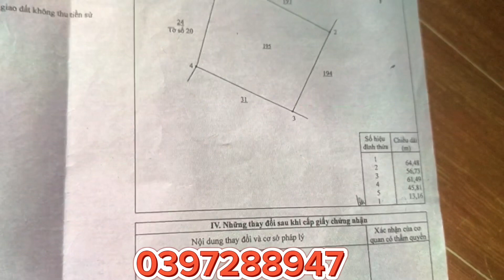( đã bán) NHÀ VƯỜN QUÁ ĐẸP 3742m2 GIÁ BÁN HẾT 900tr ĐẤT NẰM CẠNH CHỢ VÀ UỸ BAN XÃ CHỈ 1km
- Vị Trí Đất Xã Phú Tân Định Quán Đồng Nai
- DT 3742m2
- giá 900tr
- trên đất có nhà cấp 4 điện nước wifi đầy đủ
- sổ riêng pháp lý sạch chính chủ
- đất cách Chợ,trường học,uỹ ban xã bán kính 1km
- Đất cách Qlo20 chỉ 7km
- Qlo20 rẽ phải về TPHCM 115km
- Qlo20 rẽ trái về TP Đà Lạt 180km